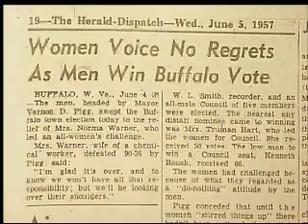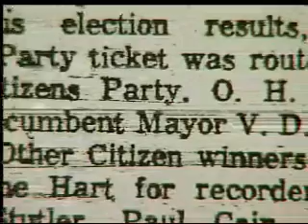Challenging Authority: 1957 Buffalo, W.Va., election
Russ Barbour and Kristin Murdock look back at the 1957 election in Buffalo, West Virginia, when a slate of women tried to kick all the men out of office.